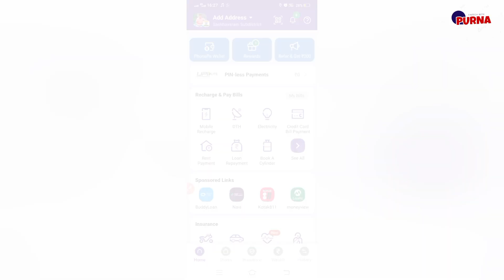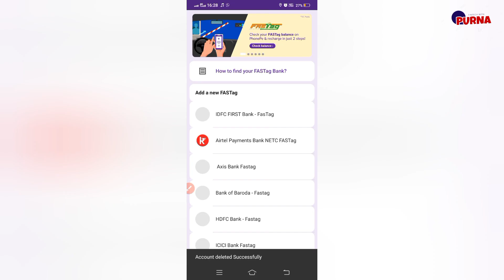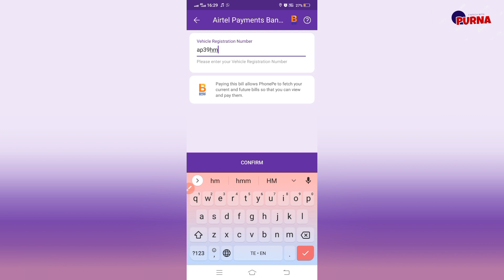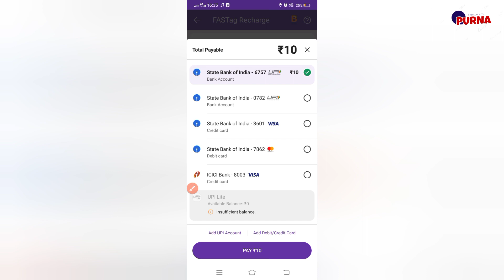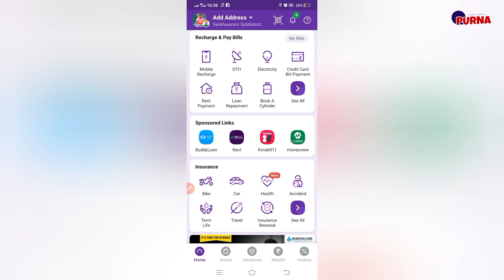How to recharge fastag phonepe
Hey Guys,
I'm your frnd and host
[ Purna ].

Our Social networking Site:-
Follow me now on Instagram:- 👇